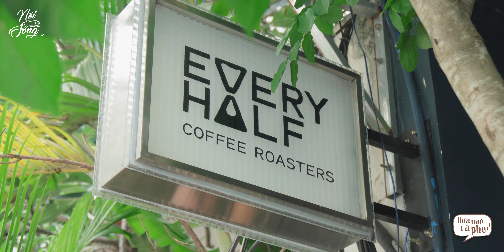Every Half Coffee Roasters Quận 3 | Bữa nào cà phê?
"Bữa nào cà phê?" - vốn câu nói quen thuộc của mấy đứa hay-rủ, còn chừng nào đi thì...tính sau. Thời gian giãn cách kéo dài tại TP HCM khiến "bữa nào" đã xa nay lại càng trở nên xa xôi hơn. Chuyên mục này ra đời với hi vọng sẽ mang lại nhiều hơn những sự lựa chọn, những gợi ý hay ho, thú vị từ kiến trúc đến không gian tuyệt vời nhất cho những buổi hẹn hò, tụ tập sau dịch. Chờ gì nữa, cà phê thôiii!

Đón xem Bữa nào cà phê vào lúc 9h sáng thứ 3 hàng tuần trên kênh Youtube Nơi Mình Sống.

𝗘𝘃𝗲𝗿𝘆 𝗛𝗮𝗹𝗳 𝗖𝗼𝗳𝗳𝗲𝗲 𝗥𝗼𝗮𝘀𝘁𝗲𝗿𝘀
232/23 Võ Thị Sáu, P.Đa Kao, Q.3, TP.HCM

Hãy để lại bình luận bên dưới cho tụi mình biết cảm nhận của các bạn sau khi xem xong video này nhé cũng đừng quên theo dõi những sản phẩm tiếp theo của Nơi Mình Sống bằng cách Subscribe cho tụi mình tại

"Nơi Mình Sống" là kênh thông tin, giải trí nhằm mục đích chia sẻ những câu chuyện thú vị xung quanh không gian sống, môi trường sống, phong cách thiết kế, đồng thời cũng là những chuyển động nho nhỏ và phát triển to lớn mỗi ngày ở nơi-chúng-mình-sống.
Chúng mình có một số chuyên mục hi vọng mọi người sẽ thích:
-  4K Live Wallpaper
-  Bữa nào cà phê?
-  Không gian hay
-  Review Nơi Sống
- Văn hoá đời sống
- Hoạt động trải nghiệm
- Homestay Hay

© Bản quyền thuộc về chintu
© Copyright by chintu ☞ Do not Reup